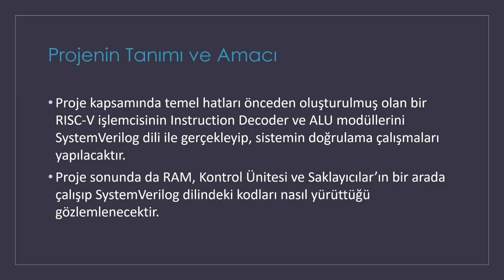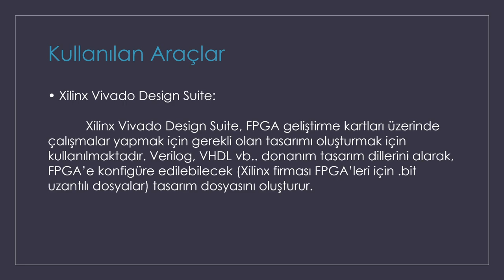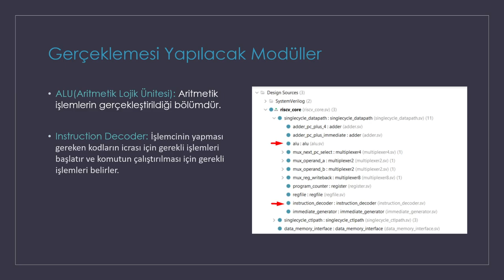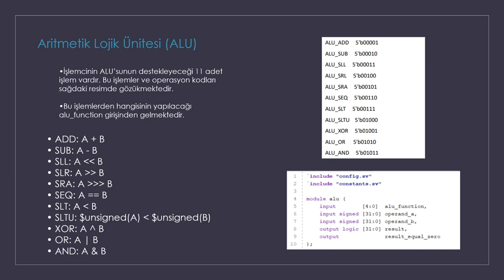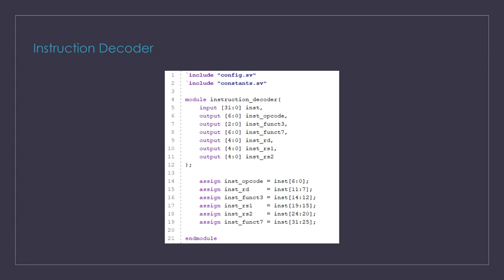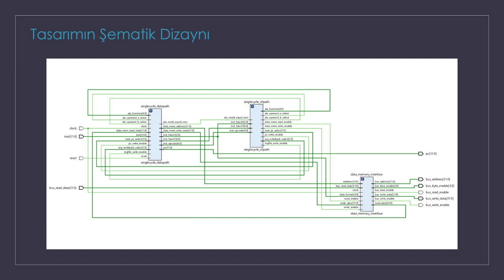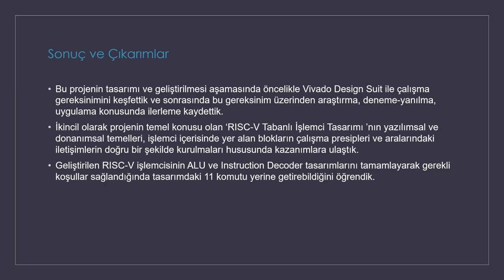Fenerbahçe Üniversitesi Bilgisayar Mühendisliği RISC-V Tabanlı İşlemci Tasarımı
Bu videoda sizlere Fenerbahçe Üniversitesi Bilgisayar Mühendisliği kapsamında hazırladığımız RISC-V Tabanlı İşlemci tasarımını sundum. Sormak istediğiniz bir şey olursa bizlere aşağıdaki e-maillerden ulaşabilirsiniz.